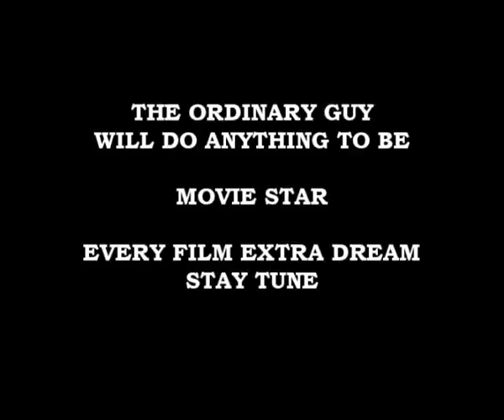The Extra Movie Trailer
Here is some movie highlights from the Australian Comedy Movie The Extra, featuring standout performances of Jimeoin, Rhys Muldoon,Bob Franklin and Katherine Slattery. Every Film Extra could
relate to this great Australian Comedy being a somebody Movie Stars Dream.

Stay tune more great Australian Comedy Highlights coming soon to our Channel.